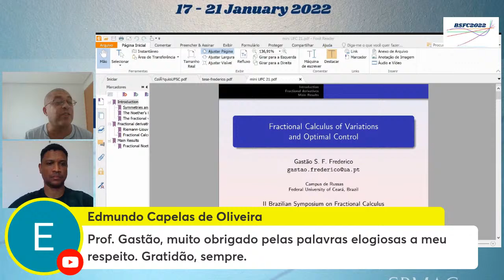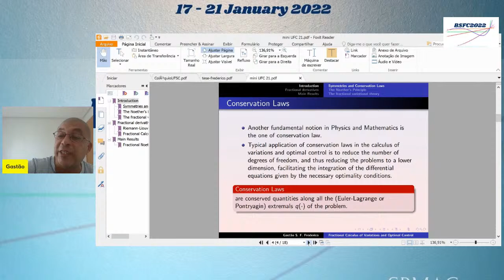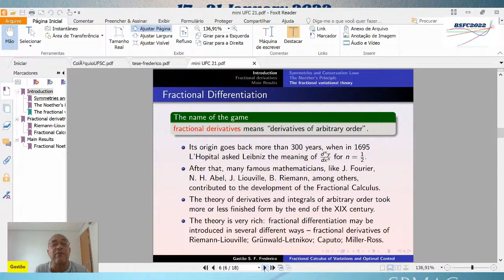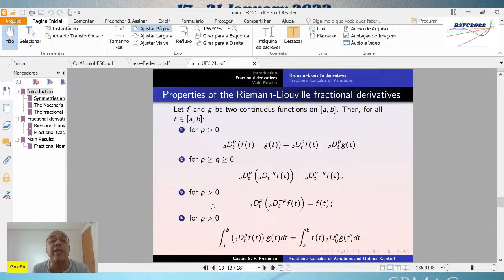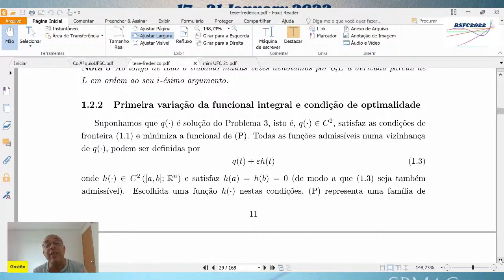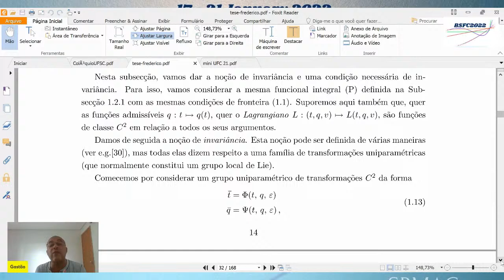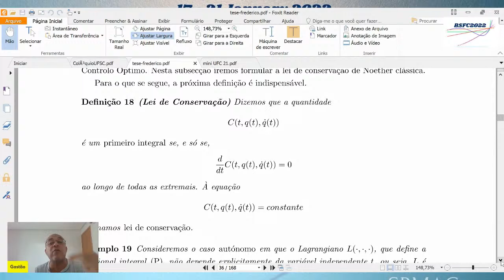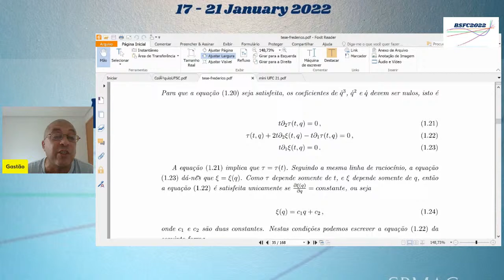Fractional calculus of variations and otimal control- Part I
Fractional calculus of variations and otimal control